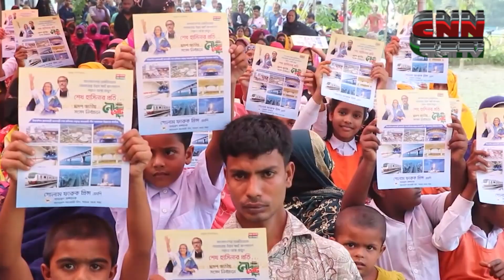সিএনএন বাংলা টিভি'র ৭ টার জেলার সংবাদ। ০৭/১১/২০২৩